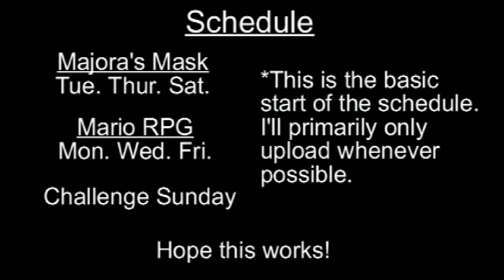My Upload Schedule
Here it is, hopefully this works for everyone. I think that the video explains it clearly, so I won't explain it here.